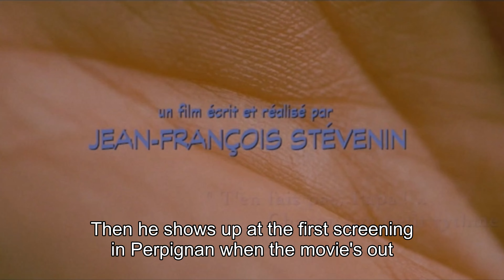Pascal Comelade x Jean-François Stévenin - Fragments Polyfacétiques (Episode 5)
Le comédien et réalisateur français Jean-François Stévenin réalise en 2002 le film "Mishka". Il fait appel à Pascal Comelade pour une partie de la bande son. Dans les coulisses du Théatre Oara à Bordeaux, il raconte leur rencontre, pourquoi il l'a choisi pour son film et comment ils se sont retrouvés ensemble sur scène.

Directed by Olivier Cavaller